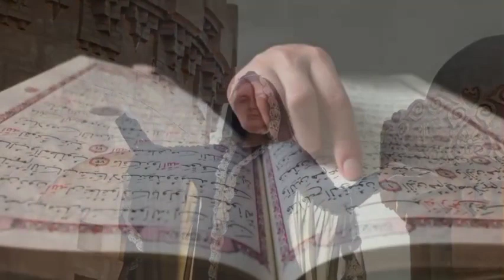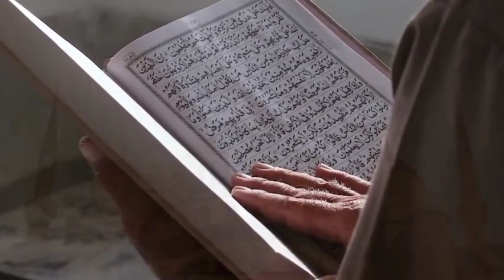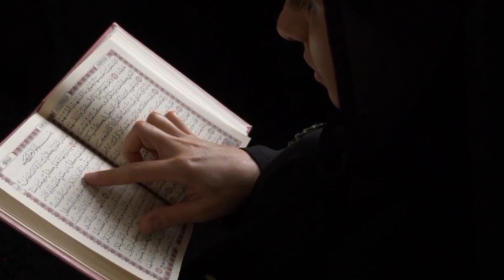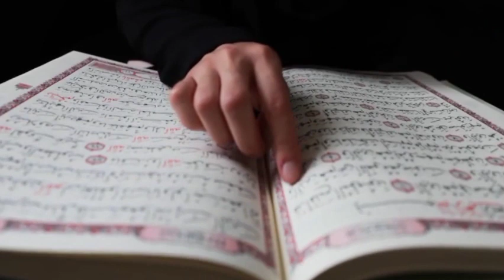Christian & Jewish view of Muhammad